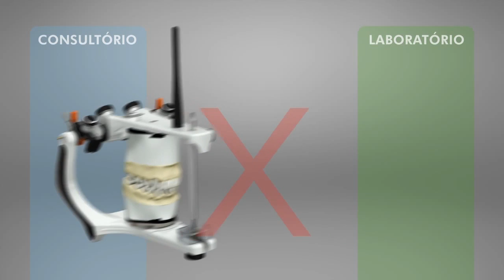dentalABS - Articulador Bio art A7 Padronizado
Crie uma sistema de trabalho em parceria com o seu dentista